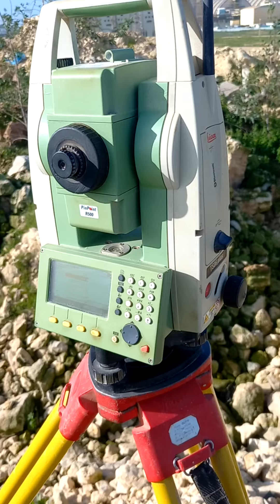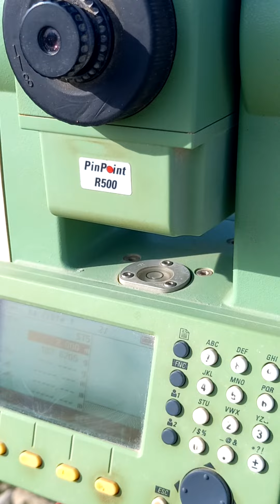station total VS gps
الطبوغرافي متخصص في قياسات التضاريس. وجودها ضروري في مواقع البناء واسعة النطاق. إن استخدام الطبوغرافي في موقعك يعني استشارة متخصص في هذا المجال. يتدخل قبل وأثناء وفي نهاية المشروع.
Le topographe est un spécialiste des mesures de terrain. Sa présence est indispensable sur les chantiers de grande envergure. Faire recours à un topographe sur votre chantier c’est consulter un spécialiste du domaine. Il intervient avant, au cours et à la fin du chantier.

total station
robotic total station
total station tutorial
leica total station
total station survey training
leica manual total station
leica geosystems
how to use a total station leica ts16
leica,leica icon total station
how to use a total station
how to use a robotic total station
leica builder total station
leica nova ts60 total station
leica total station function
leica total station function manually
how to stakeout in leica total station